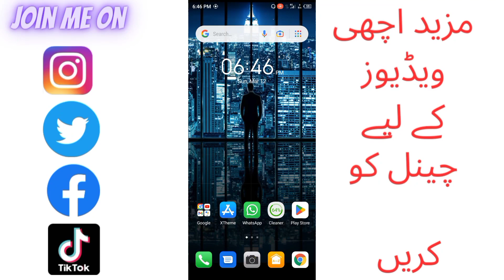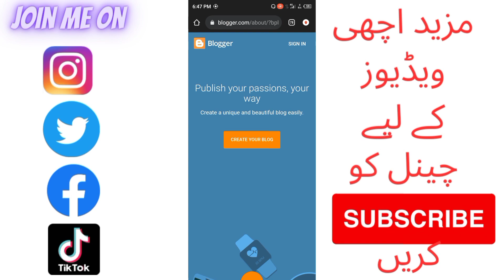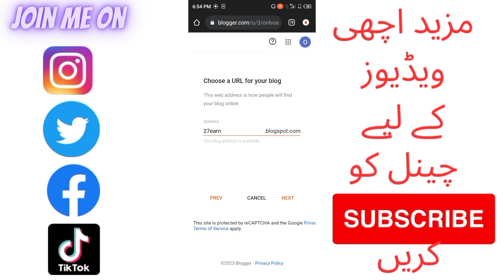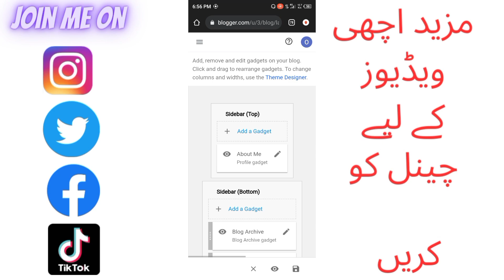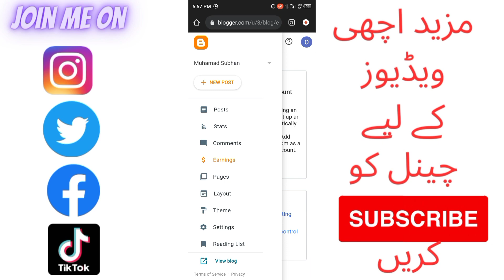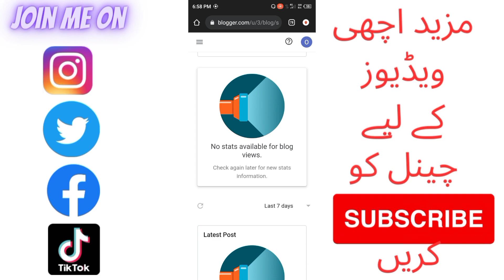Make website professionalaly free😱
EarnwithMS.how to create a free websitehow to make a website for freehow to make a free websitehow to build a website for freehow to create a website for freehow to make free websitefree website builderwordpress websitecreate free websitefree logo makerfree logo for websitebest free logo maker